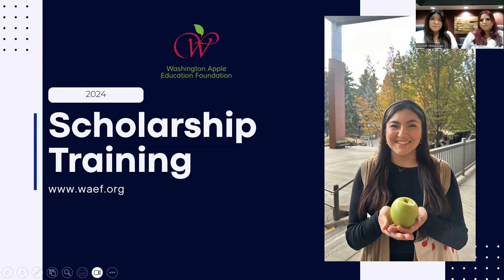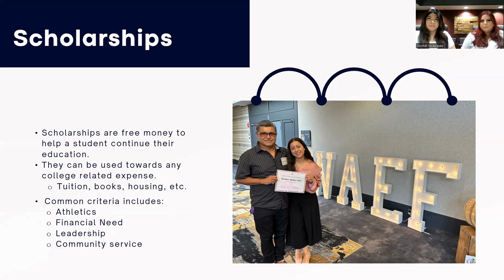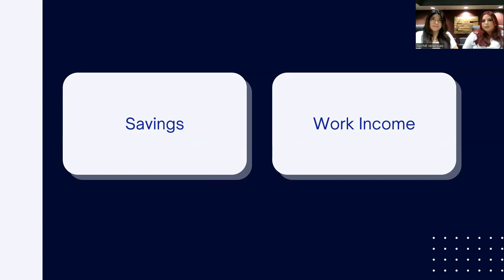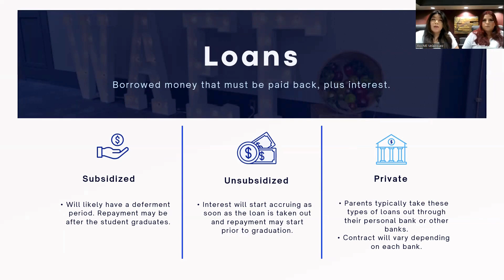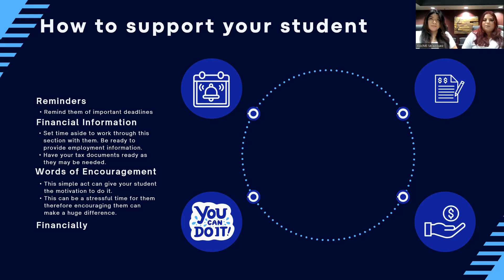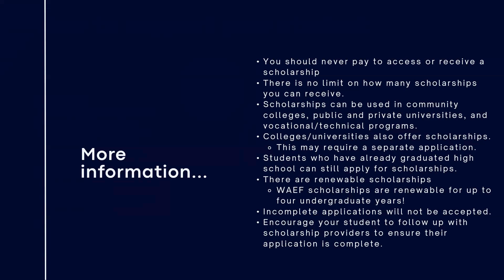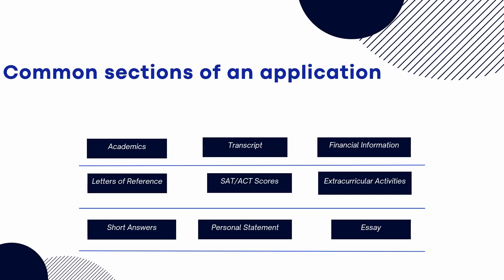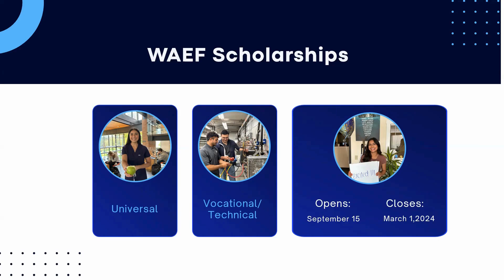WAEF Parent Session English